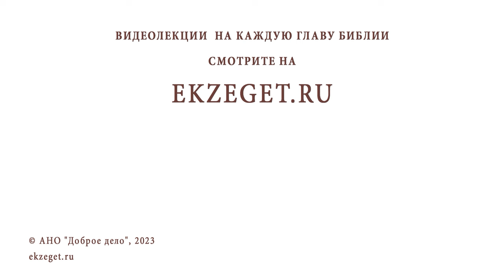СВЯЩЕННИК ПОСЛЕ ИСПОВЕДИ НЕ ПРОЧИТАЛ РАЗРЕШИТЕЛЬНУЮ МОЛИТВУ. Священник Владислав Береговой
Команда Экзегет.

На библейском портале Экзегет священник Владислав Береговой размышляет на тему: "Священник после исповеди не прочитал разрешительную молитву."

🔸  Таинства Церкви
🔸  Искреннее покаяние
🔸  Исповедание грехов
🔸  Прощение. Молитва